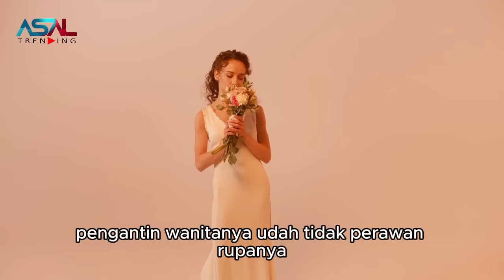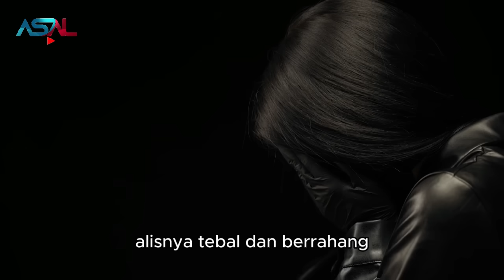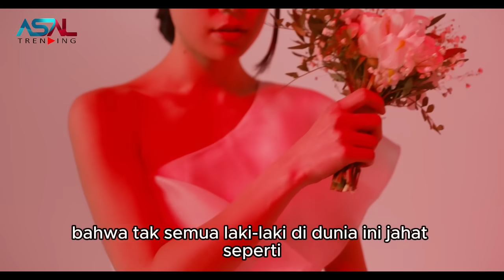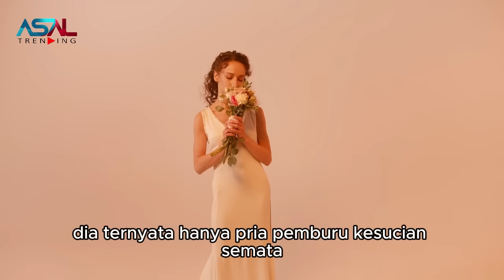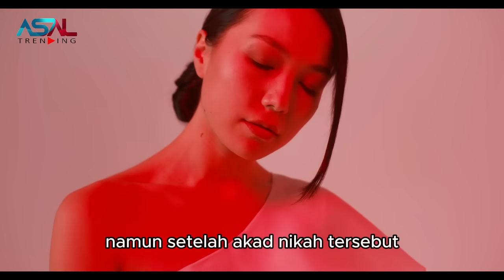Semua Tetangga Hina Pengantin Wanita, Karena Mempelai Pria Tak Kunjung Datang, Semua Dibuat Menyesal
CATATAN: BEBERAPA GAMBAR HANYALAH ILUSTRASI